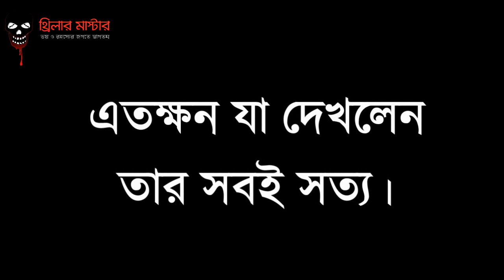কাতারের মরুভূমির বুকে রহস্যময় ফিল্ম সিটি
কাতারের ফিল্ম সিটির নাম শুনেছেন কখনও? কাতার দেশটি অনেক কারনেই বিখ্যাত, কিন্তু তার মধ্যে সবচেয়ে বড় বিস্ময় হচ্ছে এই ফিল্ম সিটি।

একটা মজার ব্যাপার হচ্ছে - কাতার এর স্থানীয় বাসিন্দাদের তুলনায় কাতার প্রবাসী যারা তারা কাতারের খবর বিশেষ করে রহস্যময় এই ফিল্ম সিটির খবর বেশি জানেন। কারন তারা সুযোগ পেলেই কাতার এর এই রহস্য ময় প্লেসে ঘুরতে চলে যান।